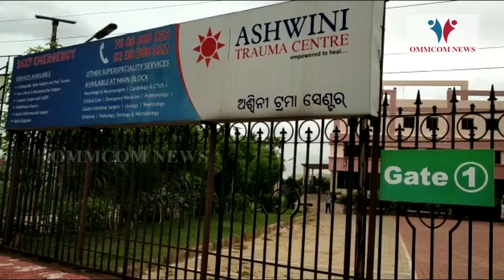Odisha's First: Female COVID Patient Treated With Plasma Therapy Recovers